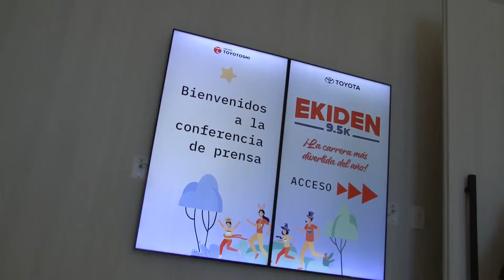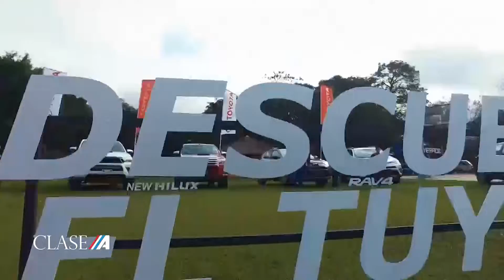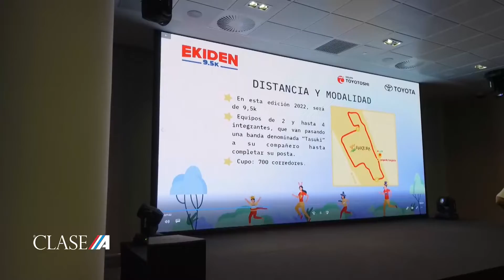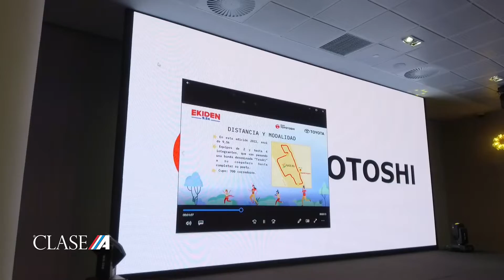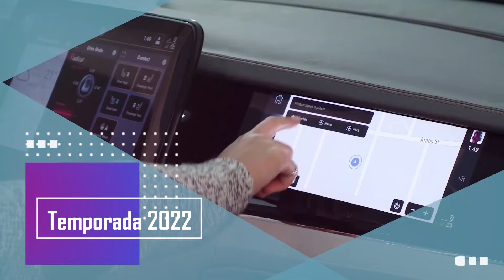Corrida EKIDEN 2022 - Entrevista Aníbal Zelada Presidente Asunción Runners